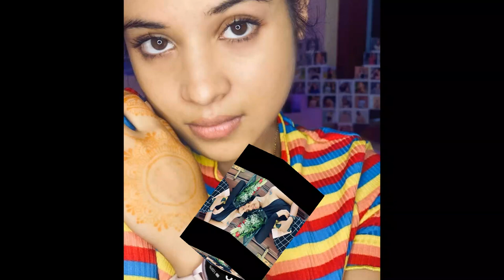True Beauty of Harshi | Harshi Rasanga